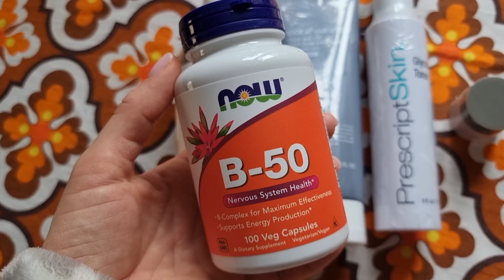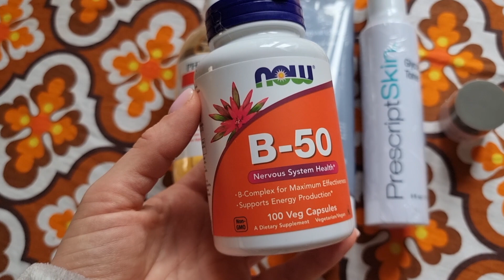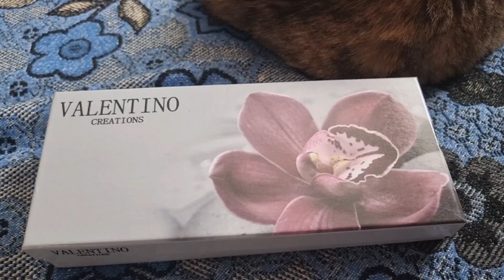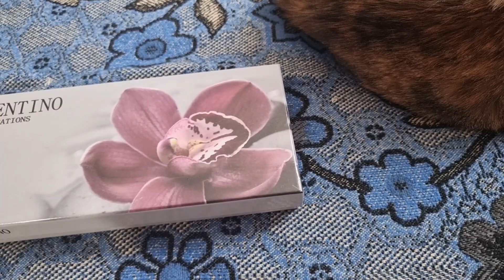VLOG 🌸 Розбираю пробники і відливанти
🌸 Інстаграм  @lasautsa
🍀 Код на знижку iherb AYX6848